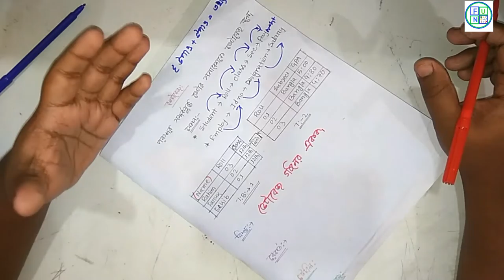ডেটাবেজ (পর্ব-১)//তথ্য ও যোগাযোগ প্রযুক্তি// hsc//ssc// lets join the fun....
Let us join the fun .it is our first video so please help us in growing. do more and more fun